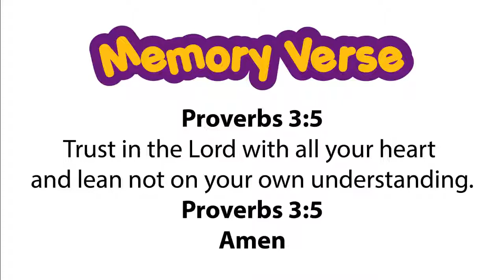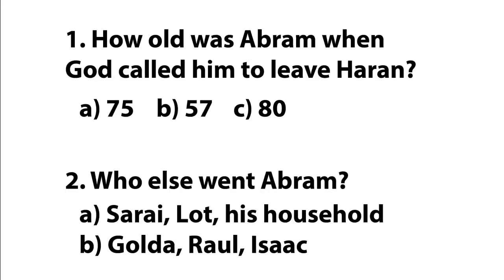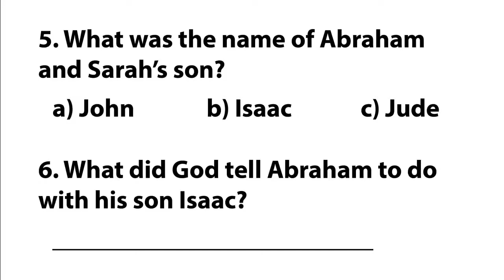Abraham and Isaac - REVISION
A Revision Quiz on the Story of Abraham and Isaac.

Video Source:
The Lord's Prayer for Children - Our Father

2020 Best Saxophone Worship - Gospel Christian Praise Worship Songs

Alive - Hillsong Young & Free